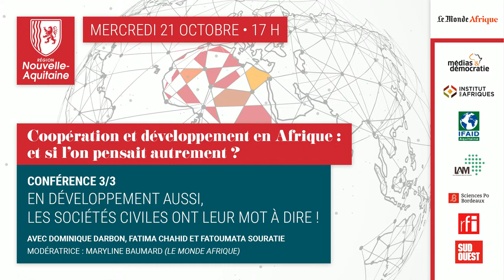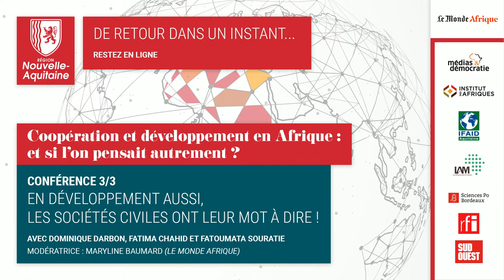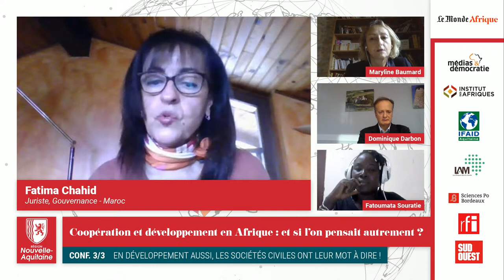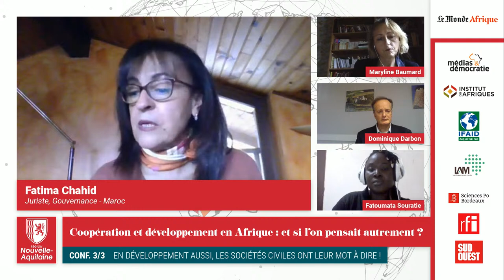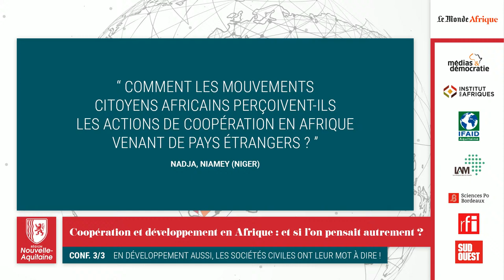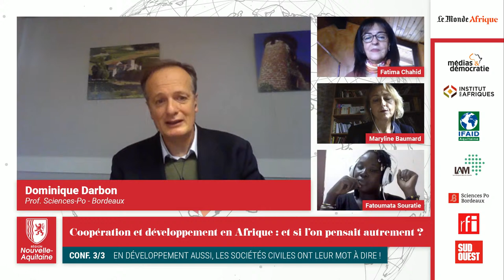Live | « Coopération et développement en Afrique : et si l'on pensait autrement ? »